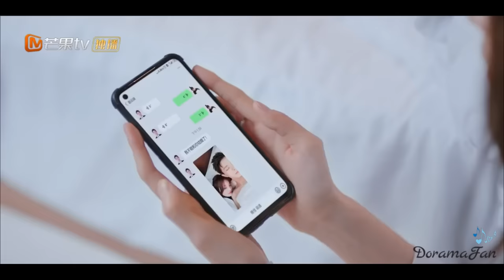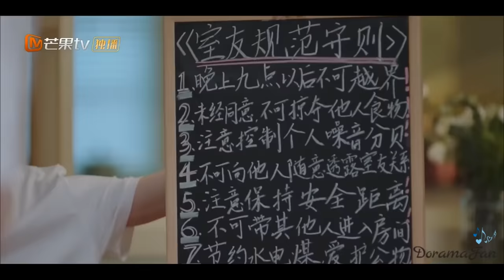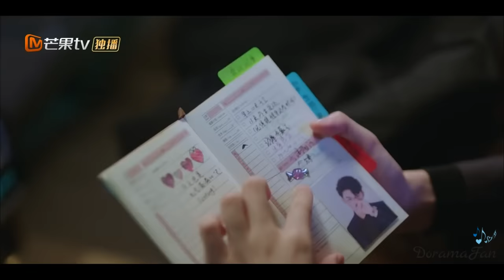😍Лучше ложь, чем правда 💋Better a Lie Than a Truth💕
Успешный бизнесмен и предприниматель Цяо Му Шэн встречает Су Нянь, одноклассницу, которую он не видел несколько лет. Су Нянь, которая является редактором журнала, не смущаясь преследует Цяо Му Шэна для получения интервью. Цяо Му Шэн неохотно раскрывает, что его настоящая личность не Цяо Му Шэн.
Упрямая Су Нянь сняла комнату рядом с ним, чтобы разгадать тайну, но вскоре попала в затруднительное положение — она влюбилась в двух человек одновременно. Ей придется выходить из этой ситуации, пока она не раскроет секрет Цяо Му Шэна.

Дорама(Drama):Лучше ложь, чем правда (Better a Lie Than a Truth )
Музыка(Song): Sophia Angeles - Heaven

 💋💋💋💋💋Love you💋💋💋💋💋